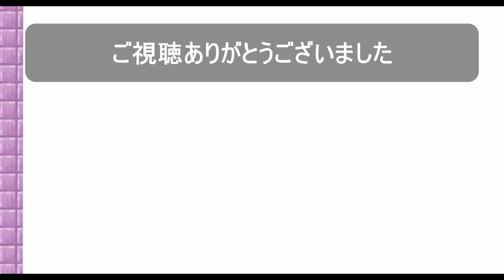【マイクラ統合版配布ワールド】弓&クロスボウTNT闘技場 紹介動画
マインクラフト　Minecraft　ゲーム　PVP　クリーパー